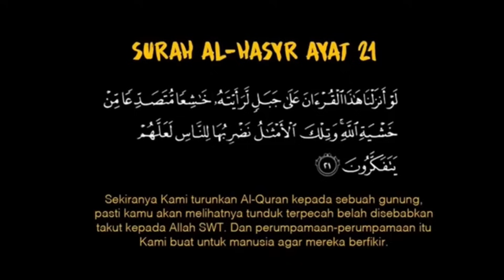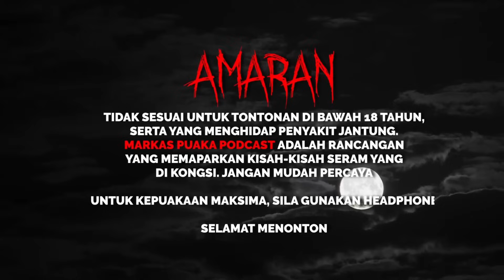Cikgu CARI JODOH Pakai Ilmu Hitam | Kereta PROTON Berhantu | Puaka POKOK BINJAI KG. SENGGARANG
Intro - 0:00:00
Suara - 0:02:25
Penunggu pokok binjai - 0:08:34
Proton Iswara berhantu - 0:22:10
Jodoh Milik Allah - 0:33:10

🔴🔴🔴 Let's support The Segment by joining Jenglot / Hantu Jepun membership 🔴🔴🔴

If you want to TIP directly to Cip, you can do it here!

Nak Share Kisah Seram?
4. ManaSuka Podcast (Recorded Session) (Pilih ManaSuka Podcast)

NOTA: Sila ISI MAKLUMAT dengan teliti bagi 1, 3 & 4. Sebarang pertanyaan, boleh join Official Telegram The Segment